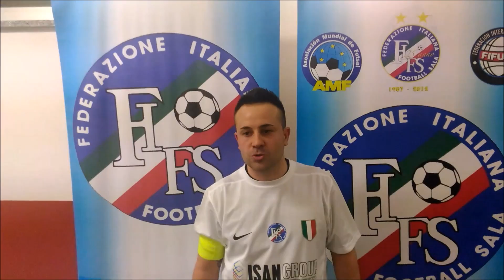Lega Five FIFS- 5° giornata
Highlights dei match disputati al Palacairoli di Lainate (MI), valide per la 5^giornata della